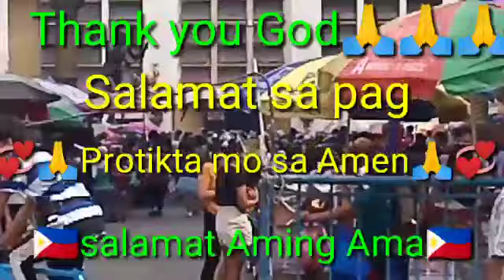Quiapo Church bawas kasalanan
Description
use for purpose such as criticism, comment, news, reporting, teaching,
be infringing.
use.

rockheart TV
own video